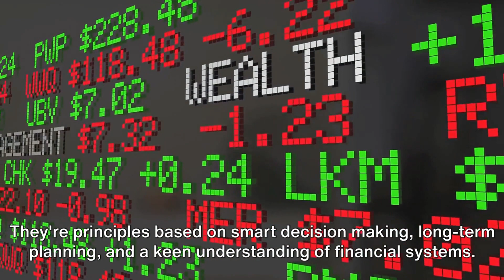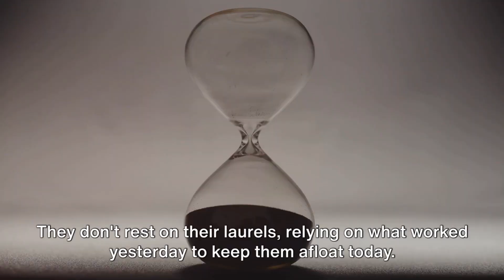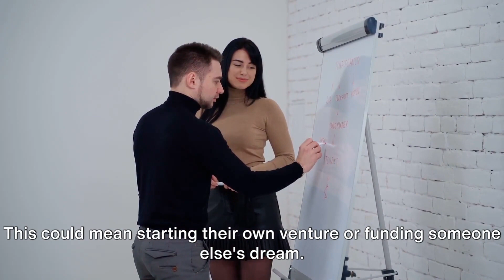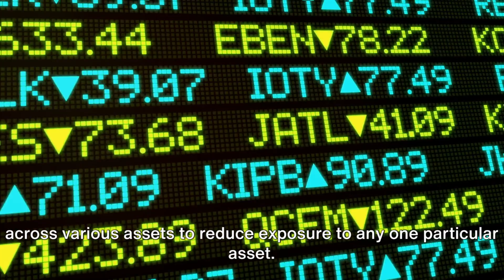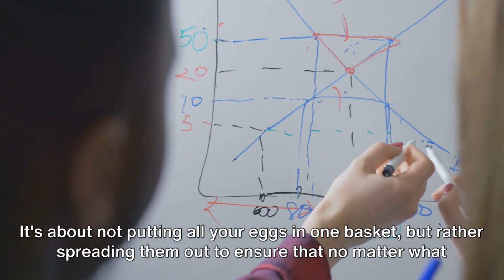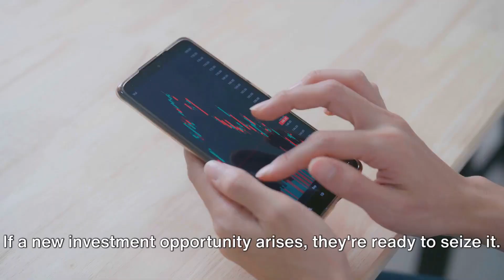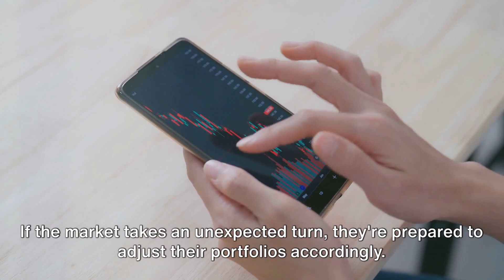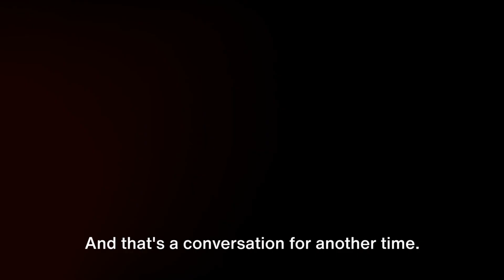The Wealthy's Best-Kept Secret: How They Stay on Top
Unlock the exclusive strategies and hidden methods that empower the wealthiest individuals to maintain their success. In this eye-opening video, you'll gain insights into the world of wealth accumulation and discover the tactics used by the rich to stay at the pinnacle of financial success. Dive into the secrets that have remained hidden for too long and gain valuable knowledge to enhance your financial journey. Don't miss this opportunity to uncover The Wealthy's Best-Kept Secret!